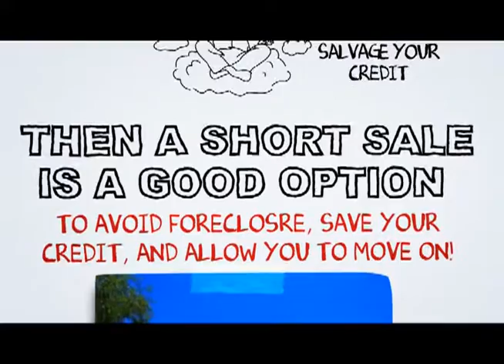Ontario Short Sale Specialist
At SCA Real Estate, our Ontario Short Sale Agents are here to walk you through the Ontario Short Sale Process. We have an excellent short sale negotiation team, and we are ready to get your short sale approved in a timely fashion.